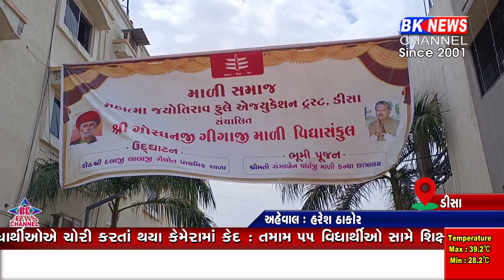કન્યા છાત્રાલયનું ભૂમિપૂજન...! Bhumi Poojan of Girls Hostel...!